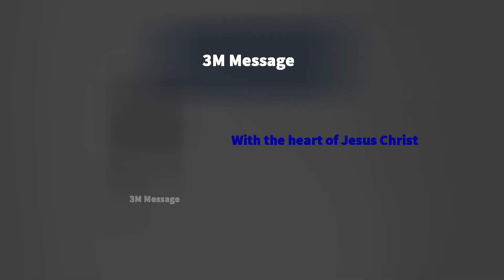[1minute message] With the heart of Jesus Christ